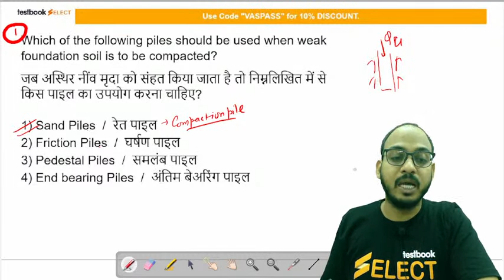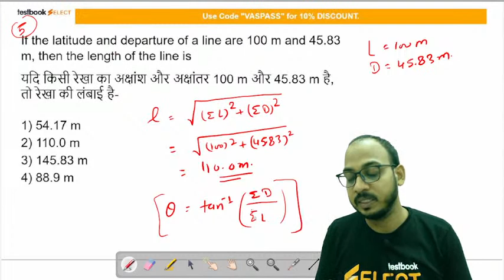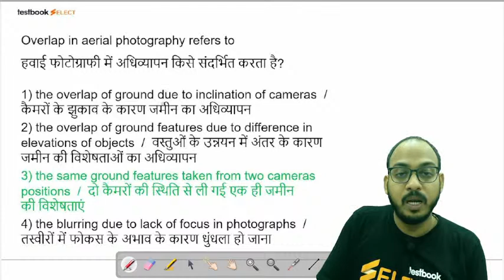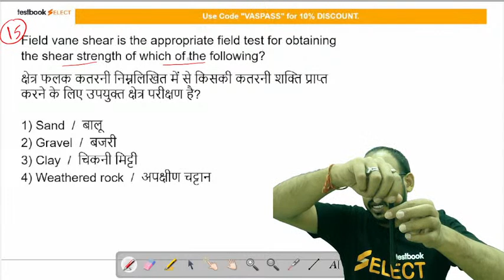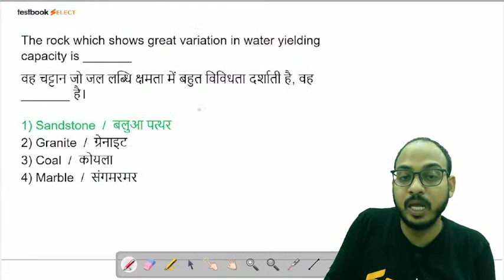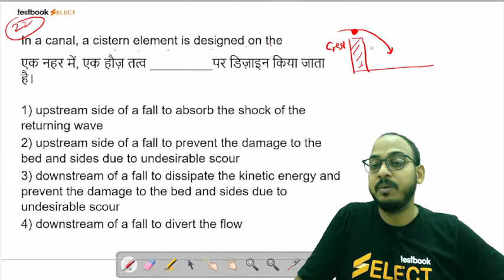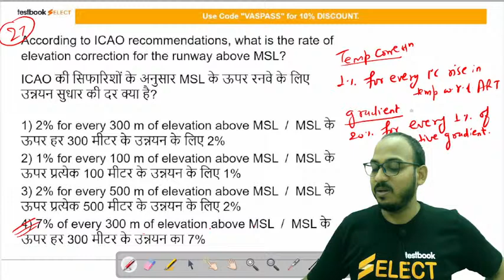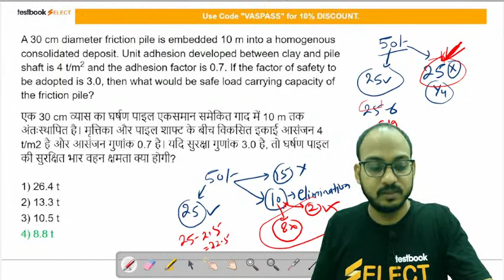MP Sub Engineer 2022 | MP Sub Engineer Practice Set 8 | Sub Engineer Classes | Vaibhav Sir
1. 30+ Courses by Super Teachers
2. 2500+ live classes by Experts
3. Dedicated doubt clearing sessions.
4. Take the advantage of real-time interaction with India’s best teachers
5. 500+ study notes for all subjects
6. 1000+ Full Mock Tests